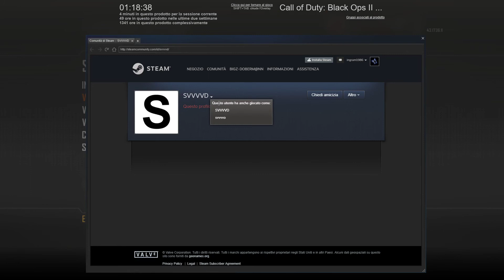Call of Duty Black Ops II 7-27-17 #9(1°VIDEO)CASE OF CHEATING (100%WALLHACKS):SVVVVD